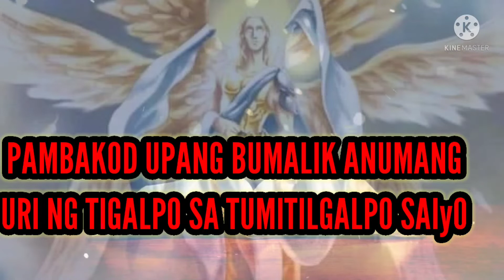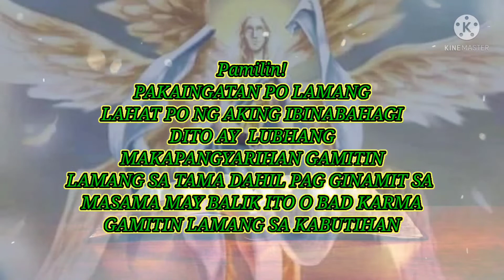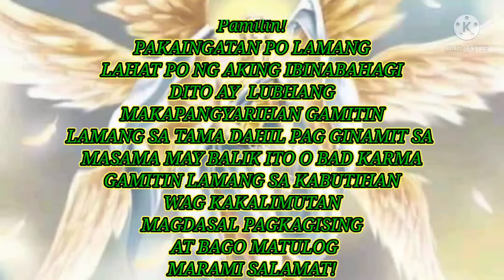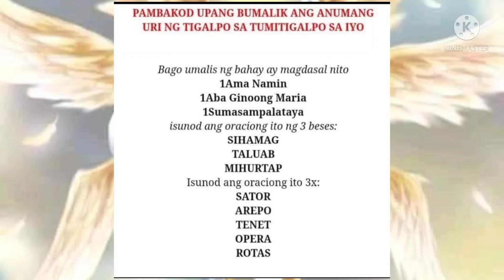PAMBAKOD UPANG BUMALIK ANUMANG URI NG TIGALPO SA TUMITIGALPO SA IYO